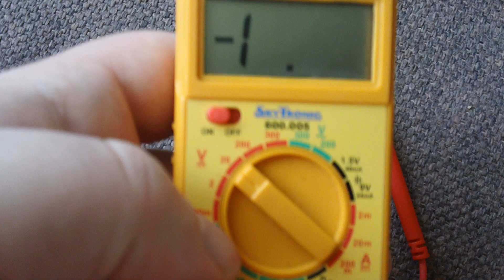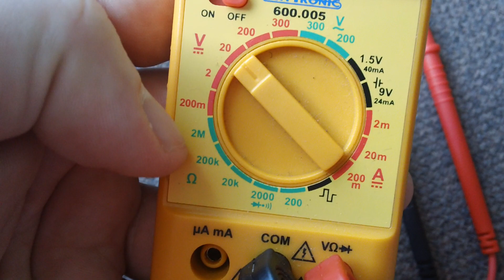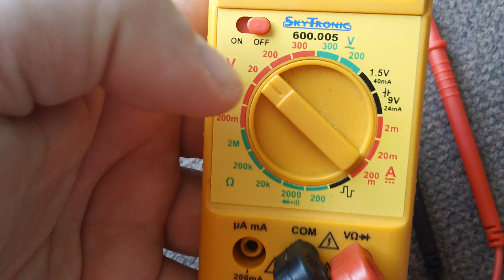[ELEKTRYCZNOŚĆ] Jak wygląda bardzo tani miernik elektryczny/elektroniczny ?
Pokazuję jak wygląda bardzo tani miernik, którego możecie używać np. do pomiaru napięcia w gniazdku elektrycznym oraz obwodach prądu stałego.